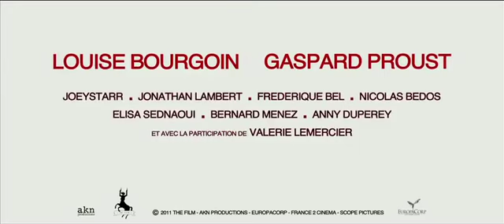Aşkın Ömrü Üç Yıldır Fragman - L'amour Dure Trois Ans (Love Last Three Years)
Aşkın Ömrü Üç Yıldır Fragman - L'amour Dure Trois Ans (Love Last Three Years) Fragman
Aşkın Ömrü Üç Yıldır trailer - L'amour Dure Trois Ans (Love Last Three Years) trailer